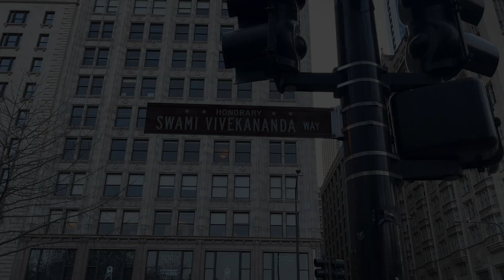Trip to Chicago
Today I explored the Michigan Avenue using bus on a sunny day. Enjoy this ride with me.